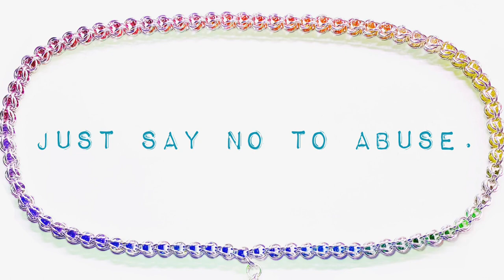Napoleon’s Memoirs: Las Cases in tiny font fraktur Deutsch, Book 02, 146-148.